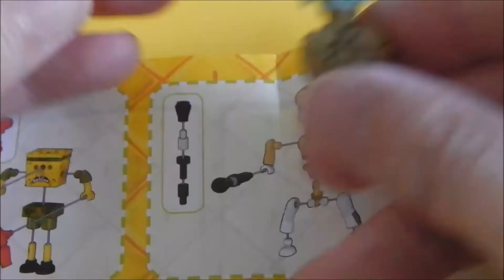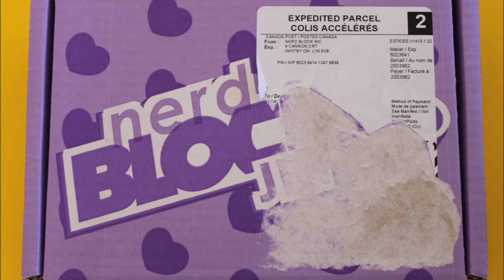Nerd Block Jr. Girls - March 2015 - UNBOXING!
It's time to review the latest Nerd Block Jr. Girls Subscription Box for March 2015! What will we find inside?